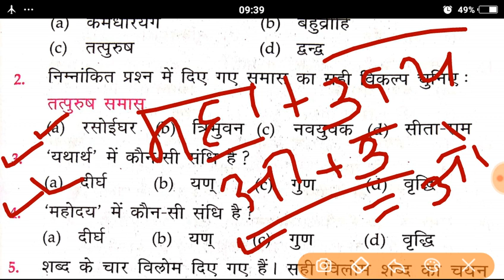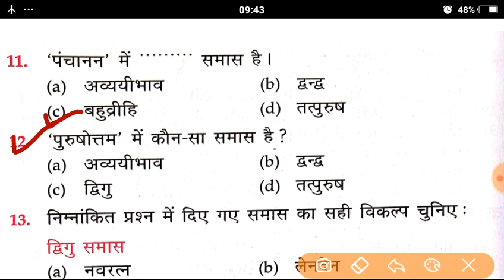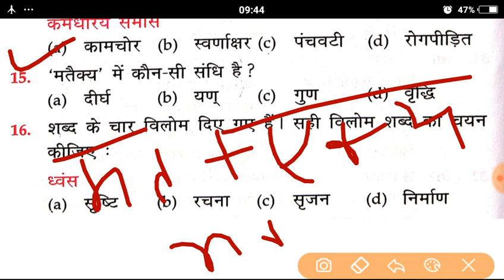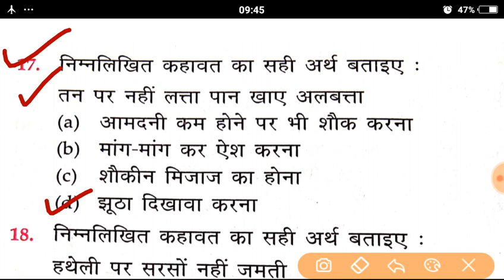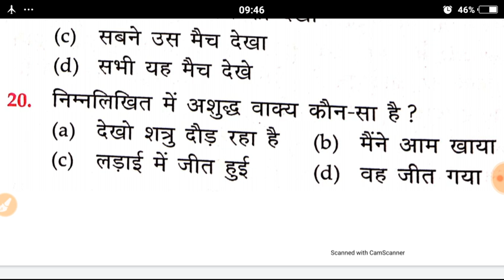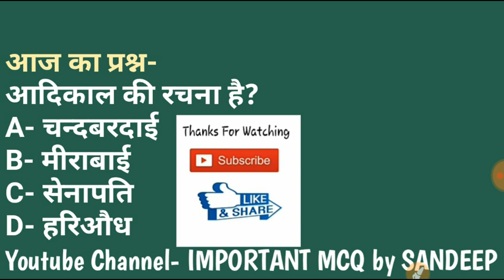हिंदी/Hindi के 20 अतिमहत्वपूर्ण बार बार पूछे जाने वाले प्रश्न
हिंदी_व्याकरण प्रश्नोत्तर
हिंदी व्याकरण
हिंदी व्याकरण क्वेश्चन
हिंदी व्याकरण सामान्य ज्ञान
हिंदी व्याकरण ऑब्जेक्टिव प्रश्न
हिंदी व्याकरण बहुविकल्पीय प्रश्नोत्तर
hindi grammar objective question answer